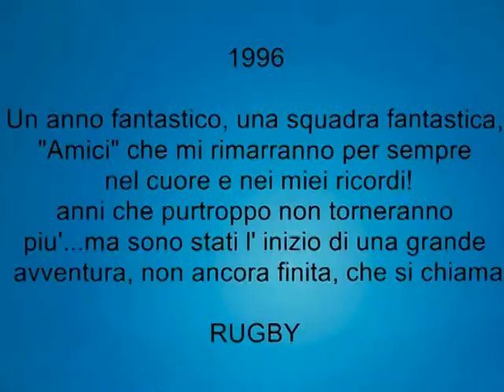Cus Roma Rugby vs Petrarca Padova 1996 - finale scudetto U.20- 2 tempo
"La Squadra " piu' Forte che il cus Roma abbia mai avuto!!!